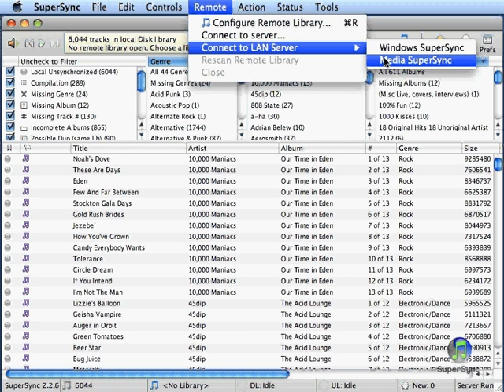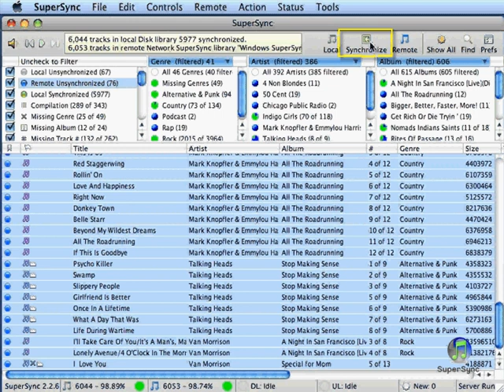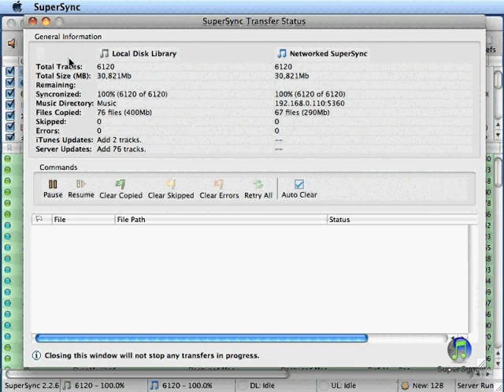Using SuperSync to merge two iTunes libaries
SuperSync is an application designed to compare and synchronize music libraries, ensuring that users will always have complete access to all of their own music. With SuperSync, music libraries can be accessed via the Internet anywhere, anytime, making it easier for users to manage multiple music libraries and stay organized. SuperSync's functionality allows users to play, add files, and synchronize their music wherever they may be, offering flexibility and freedom to the digital music world.